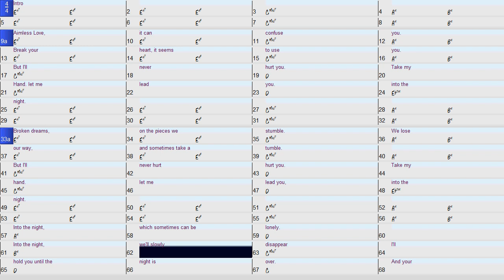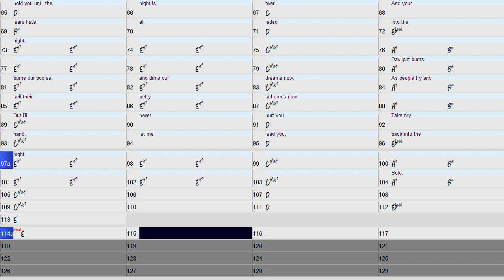Into the Night PSA Piano